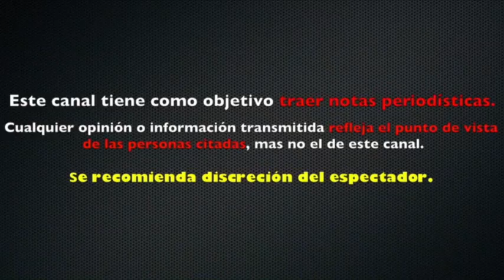THALIA exhibe a ALAN TACHER con POLÈMICA INDIRECTA hacia SU PERSONA